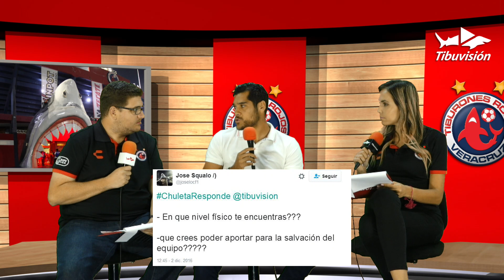Diario Tiburón / 2 de Diciembre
- Estará con nosotros Javier Orozco, nuevo delantero de los Tiburones Rojos
- El club anuncia las rechas de los partidos de preparación
- Los escualos siguen con su trabajo de pretemporada